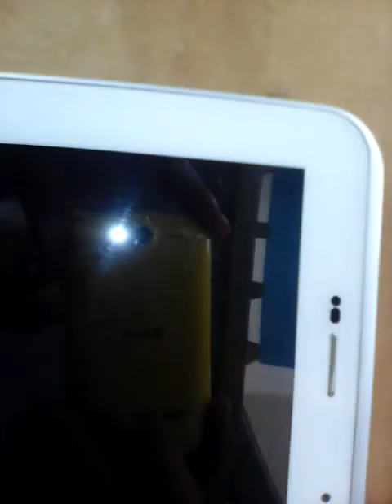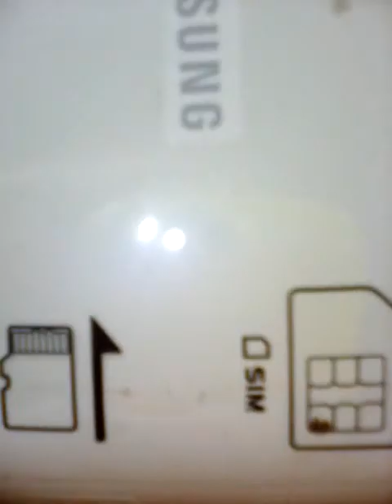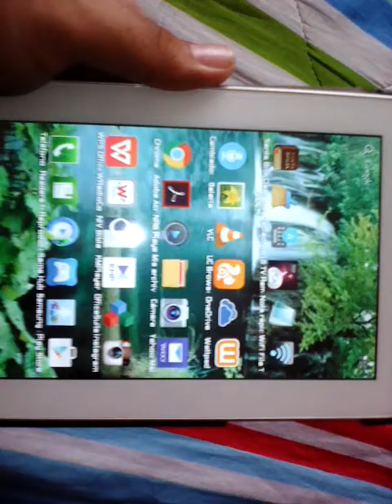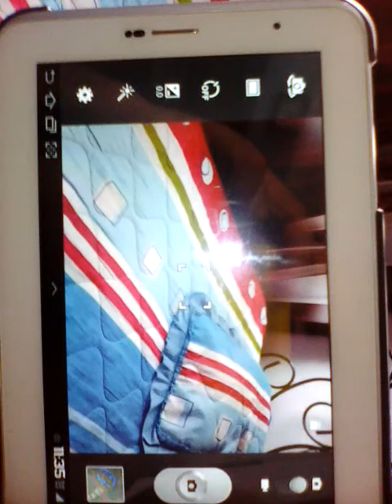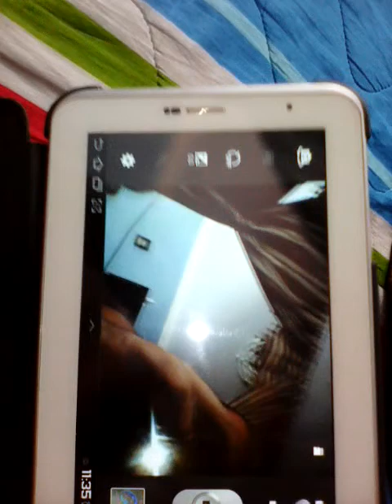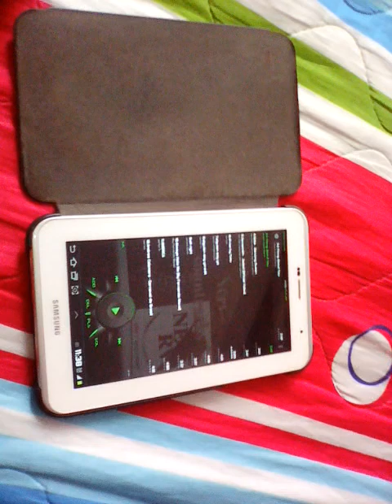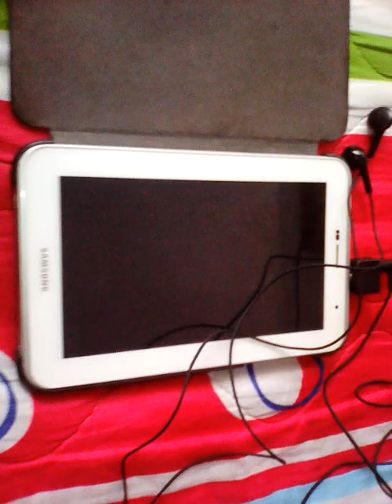Samsung tab 2 7.0 características